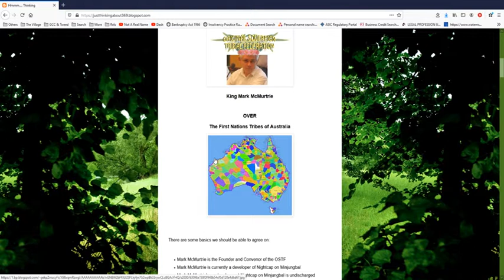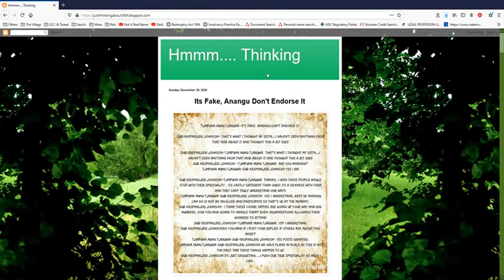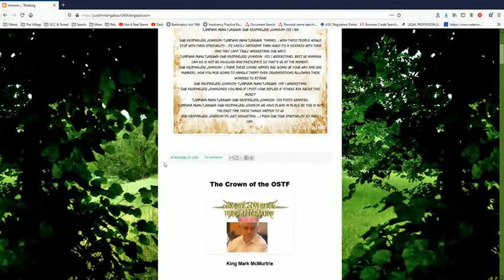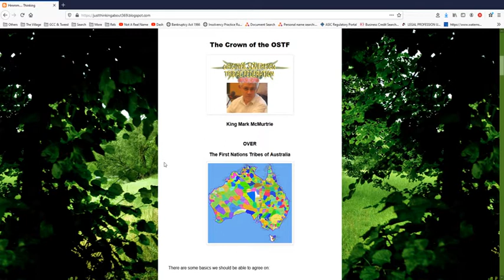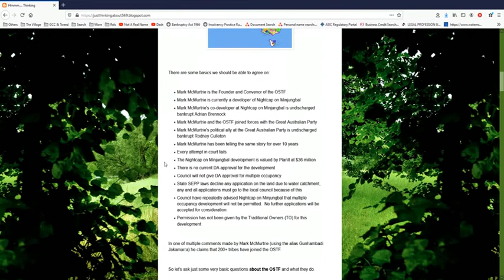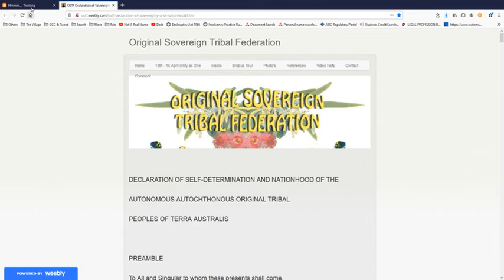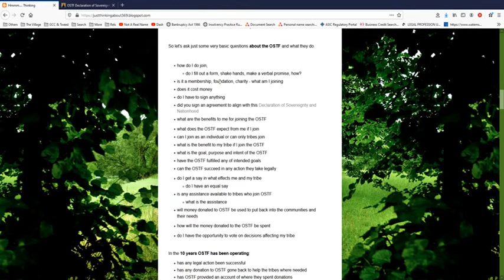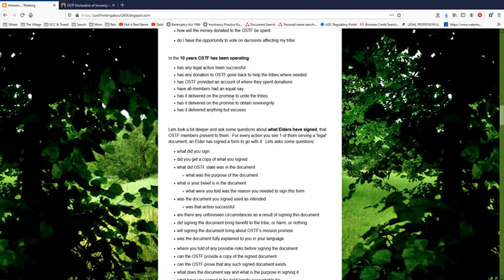Questioning the Crown of Mark McMurtrie and the OSTF - Part 1